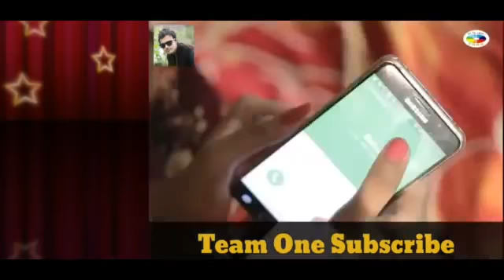Pashto nice song